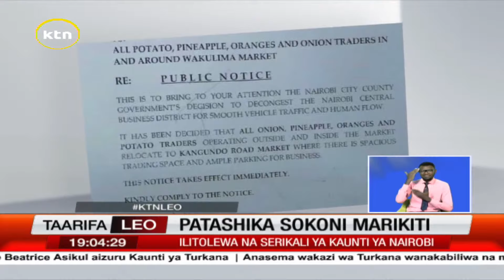Wachuuzi wa biashara soko la Marikiti wapinga ilani ya kutaka kuwaondoa sokoni